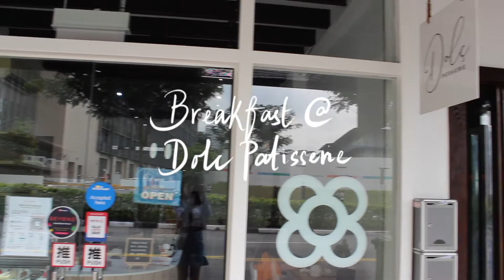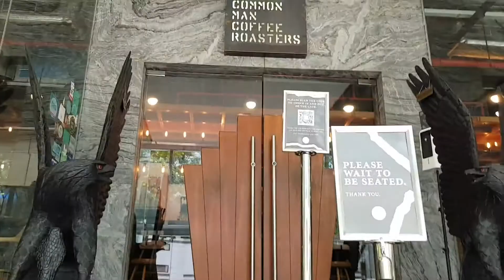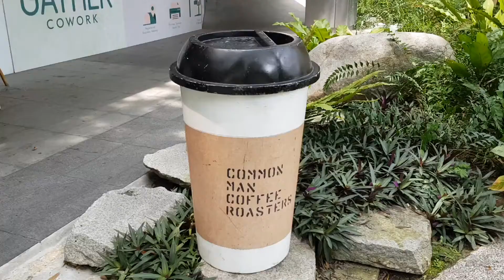Cafe Hopping! ☕️🧡| New Brunch Places: Kream & Kensho, Dolc Patisserie | Early Bird, Super Loco, CMCR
Woohoo!! Another cafe/brunch vlog! 😋☕️

Visited two newly opened brunch places - Dolc Patisserie and Kream & Kensho. Both are conveniently located along Kampong Bahru road. Since we had to wait 45 minutes for a table at Kream & Kensho, we decided to grab a bite at Dolc Patisserie first, instead of after (for dessert).

Another popular brunch spot we had to wait at least 15 minutes for (a low table) is Early Bird Cafe. Their portions are incredibly huge, so the food is really good value for money!

And of course, not forgetting to mention CMCR, which serves hella good coffee.

For a Mexican inspired brunch, check out Super Loco. Although we didn’t try their brunch items, they also sound delicious.

100 subs and my bf will get me a proper camera!!

📷Equipment:
Canon 600D and Samsung S8

Music🎵

Music by Justin Caruso - More Than A Stranger (feat. Cappa & Ryan Hicari)